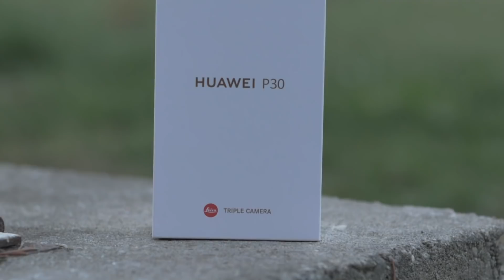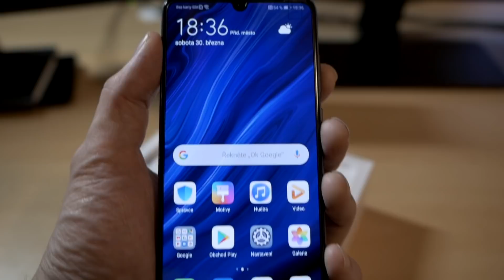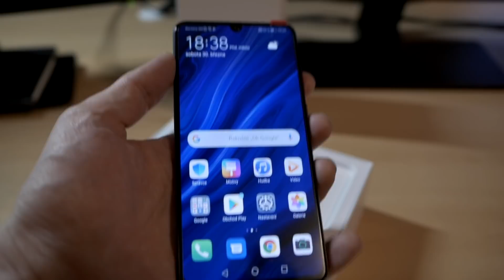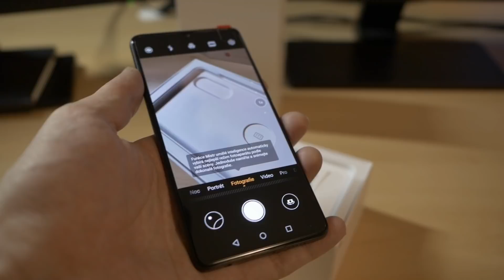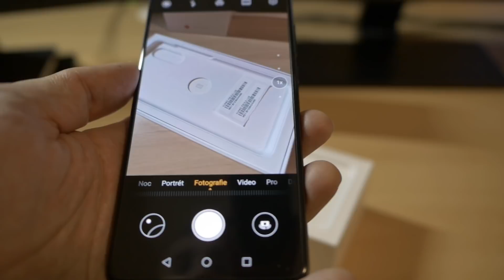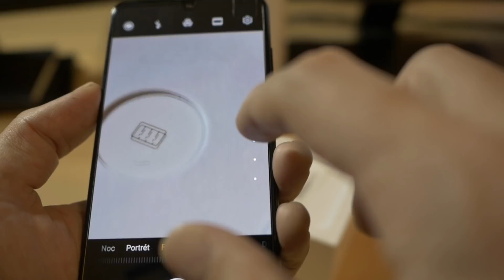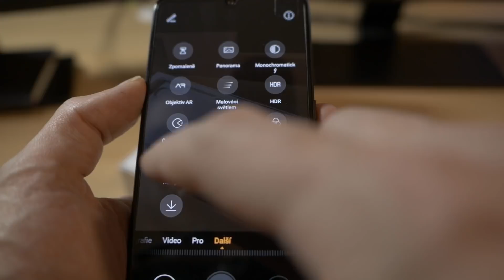Huawei P30 - Unboxing a Recenze (2019)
Čaute a vítám vás u nového videa - Huawei P30 - Unboxing a Recenze (2019).

Společnost OKAY Elektrospotřebiče mi půjčila tento nový telefon, který spatřil světlo světa 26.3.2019.

Novinkou jsou nové objektivy se skvělou světelností. Na tento telefon jsem se těšil a byl jsem v očekávání, co HUAWEI vymyslí. Musím říct, že překročili hranici focení telefonem na zcela jiný level!

Skvělý OLED displej, kde uvidíte každičký detail. Svižný procesor KIRIN 980, zvládne každou výzvu. Telefon je prostě ve všecho ohledech dokonalý.

Nakupte nové vybavení a software pomocí těchto odkazů a podpořte tím tento kanál.

Jaké používám vybavení:
HLAVNÍ KAMERA
OBJEKTIV 1
OBJEKTIV 2

Mějte se fajn, MAJK

Majk